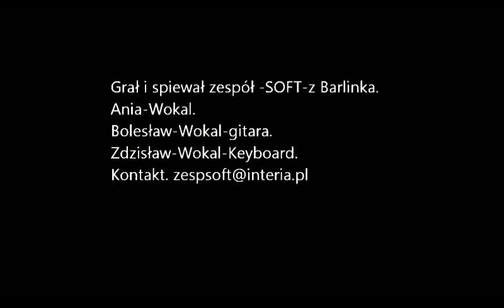Zespół muzyczny -SOFT.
Migawka z poprawin rodzinnych.